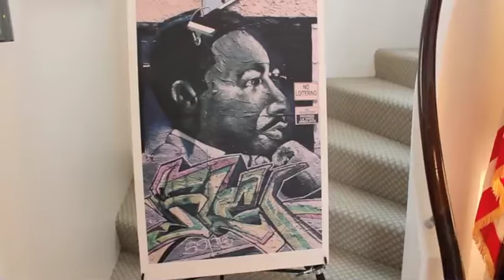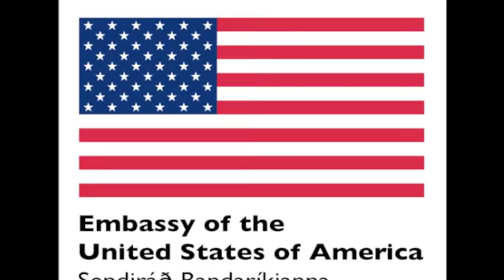Culture Night - Open House at the Ambassador´s Residence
On Culture Night Ambassador Luis E. Arreaga once again opened his home to visitors. We welcomed hundreds of visitors and were lucky enough to witness a special performance by trumpet virtuoso Stephen Burns, Baldvin Oddsson and Mattias Wager.